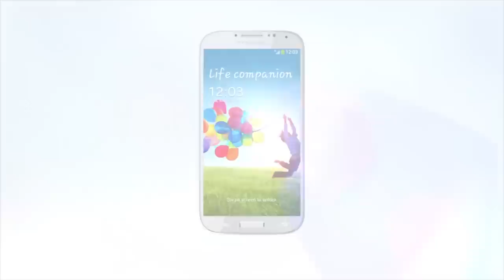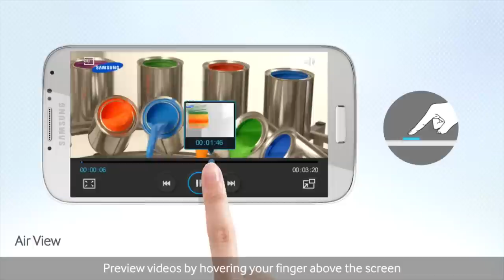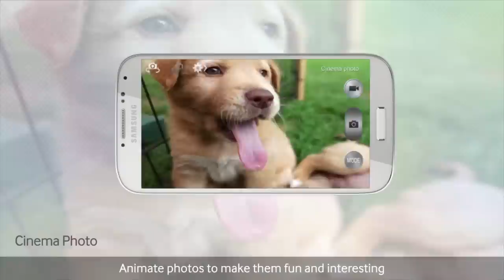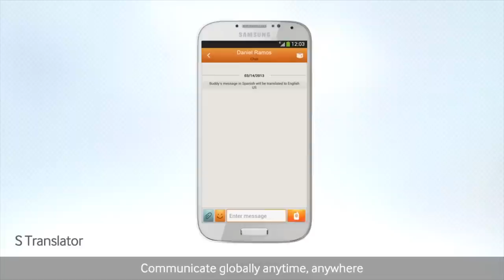HD OFFICIAL Samsung Galaxy S IV (S4)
The Samsung Galaxy S4 features a 5-inch screen, with a resolution of 441ppi, making it one of the highest resolution screens around. It's a Full HD Super-AMOLED screen.

The device is just 7.9mm thin and weighs 130g, so it's really light.

Just like the Samsung Galaxy Note 2 and Galaxy S3 before it, the Galaxy S4 features a rather plasticky looking polycarbonate case, but with an aluminium surround which adds a more premium feel. The rear plate has an almost glittery finish, like the Google Nexus 4 which adds a touch of class, although we're not sure whether this will look particulalry good in colours other than white and black.

As previously rumoured, the Galaxy S4 runs on an Exynos 5 Octa processor, clocked at 1.6GHz and looks to give a very solid performance when running multiple apps, or viewing media-rich web pages.

Android 4.2.2 is the operating system of choice and with a few Samsung tweaks here and there, it's a welcome improvement over the Samsung Galaxy S3's Android 4.1 Jelly Bean OS.

Samsung, as mentioned, has added a range of extra Samsung features including the S-Pen-like Air View which allows you to preview and navigate a range of content including SMS messages and pictures without even touching the screen. You just need to hover your finger over an SMS message, for example, and you can view the preview. You can also use this on the lockscreen to see your latest notifications.

The Galaxy S4 also features Air Gesture, allowing you to scroll up and down web pages and forwards and backwards through your browser by sweeping your hand up and down and across the screen above the display. In demos, this looks impressive.

It's a 4G LTE device and offers download speeds of 100MBps and uploads of 50Mbps. There's an infrared LED so you can control your TV and Samsung Watch On.

The main camera is 13-megapixel and the front facing is 2-megapixel.

The Galaxy S4 will ship with 16GB storage built in with options of 32GB and 64GB. There's a microSD card slot too for some extra space. Infrared gesture and temperature and humidity sensors are packed in too.

To power this all, there's a 2600mAh battery which will certainly keep you going for a while.

LG's Smart Video may have been announced just before the Samsung release, but Saumsung has its own eye-controlled video player in the form of SmartPause. If you're watching a video, simply turn your head away and the Galaxy S4 will pause the video, so if you're distracted, you won't miss a second of video.